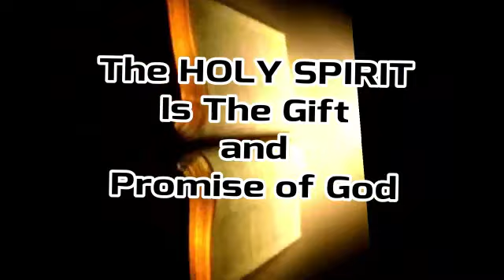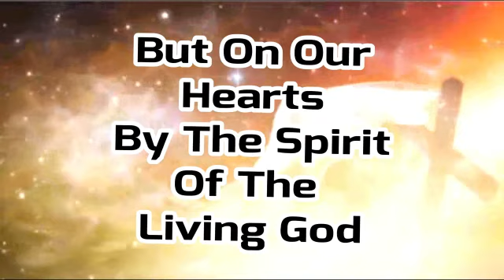WORLD IN CHAOS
Why is the world so messed up? It is because they have lost connection to their Creator.